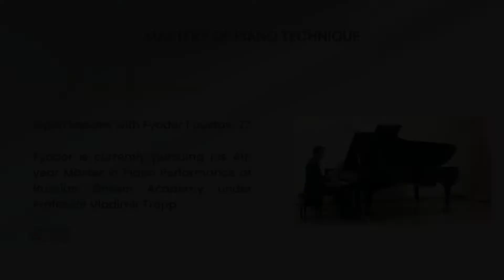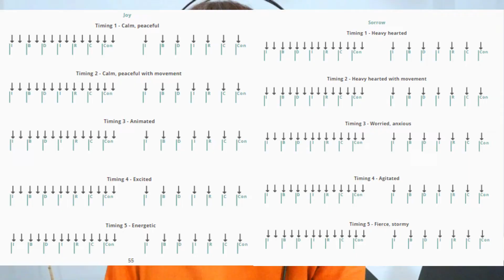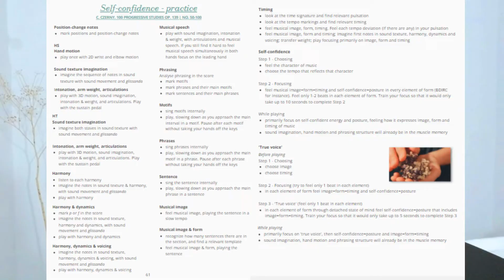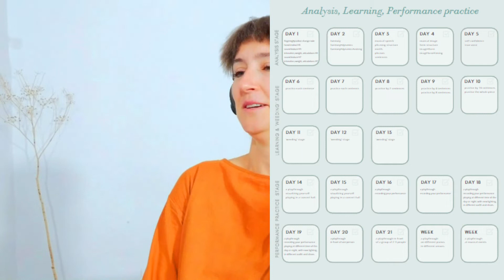Retraining for pianists L.26 | Self-confidence (overcoming stage fright)